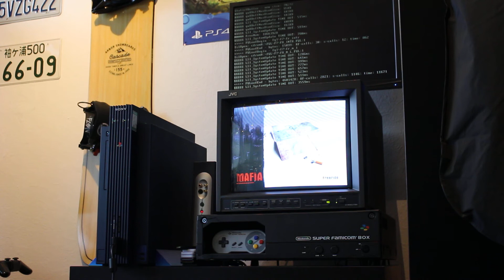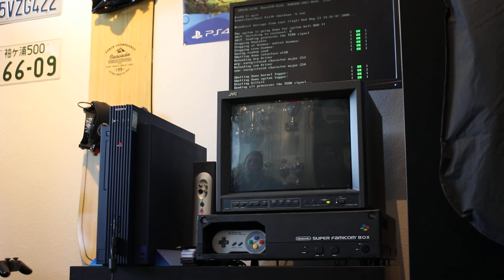Sony Playstation Tool DTL-15000A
A fully working PS TOOL system. A little show how i start a normal retail game on the develop system.